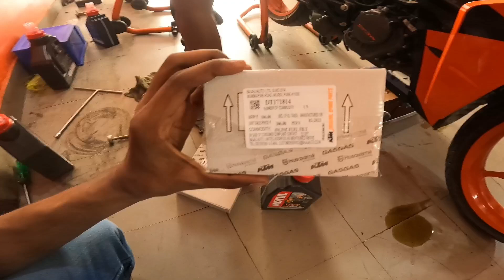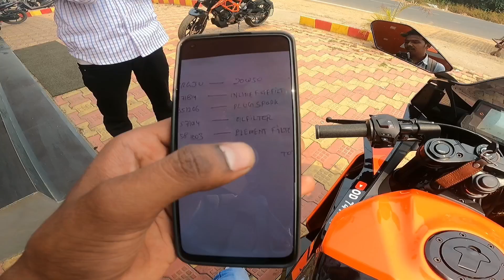KTM servicing bill dekh ke hos 😵‍💫 udgaya sabse sasti servicing 🤑balangir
KTM - engine oil link - 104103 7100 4T Fully Synthetic 20W-50 Petrol Engine Oil for Bikes (1 L)
Rs-1199/-

RS-399/-

RS -499/-

OFFICIAL FACE BOOK ID ❤️